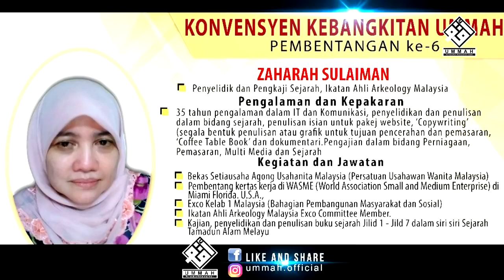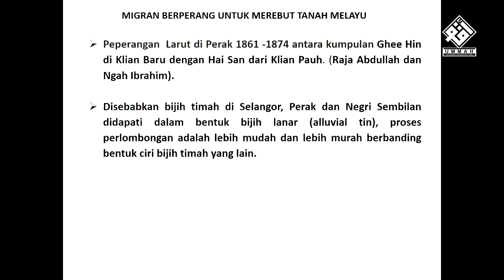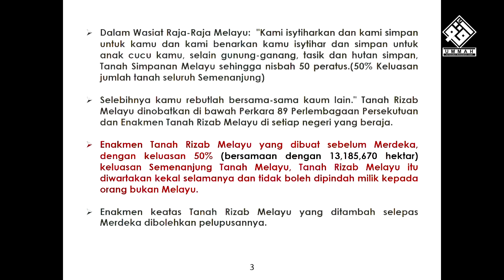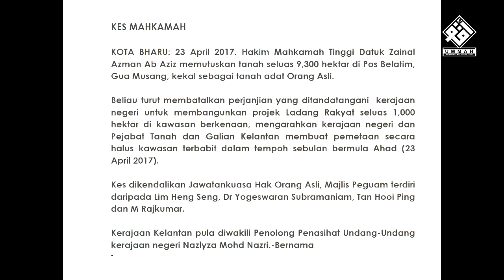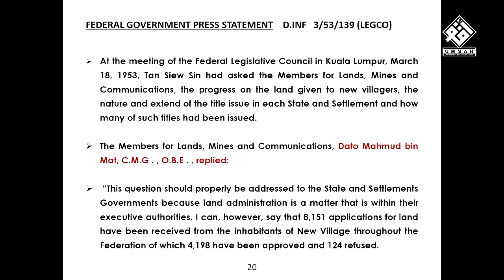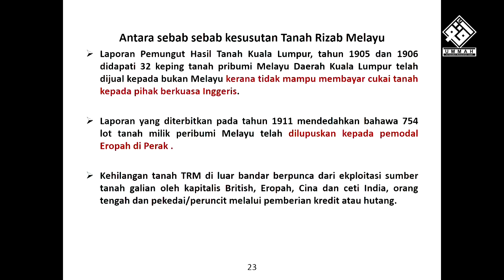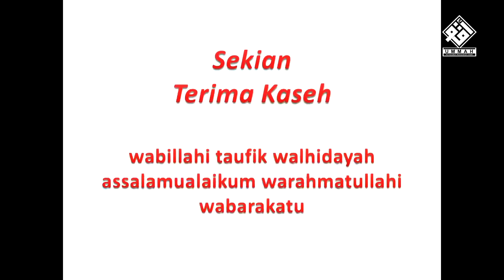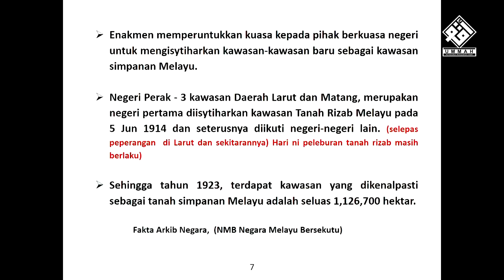Pembentangan ke 6 Tanah Rizab Hak Melayu Tergadai Puan Zaharah Sulaiman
Mari kita lihat dan dengar sama-sama, macam mana Cina dapat tanah di bandar secara percuma.
Pada 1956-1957, ketika rundingan kemerdekaan, Umno telah bersetuju memberikan kerakyatan mudah secara jus soli kepada bangsa asing, terutamanya orang Cina. Tetapi, Tan Cheng Lock telah membuat rundingan lain bersama British tanpa pengetahuan Umno. Apakah butir-butir rundingan tersebut?